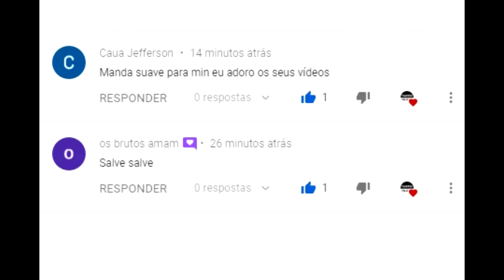FEIRA DO GADO NA VILA SÃO JOSÉ EM PANELAS-PE 10-09-2023